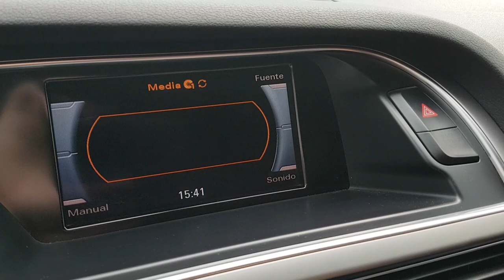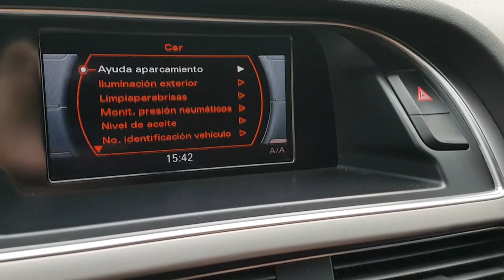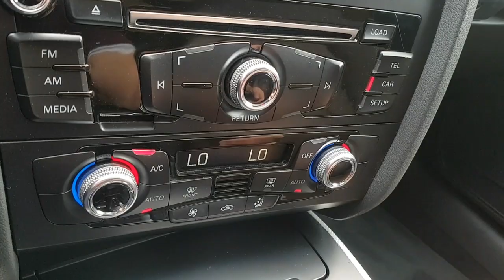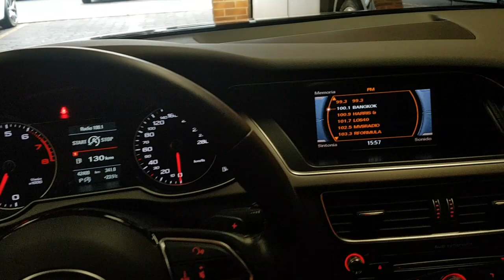AUDI A4 TRENDY PLUS 2014 *** VENDIDO ***